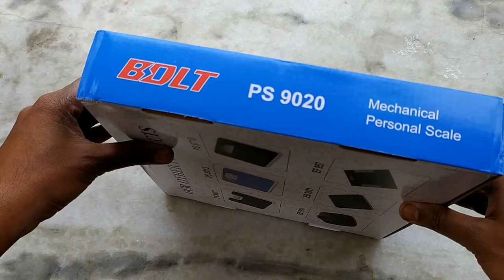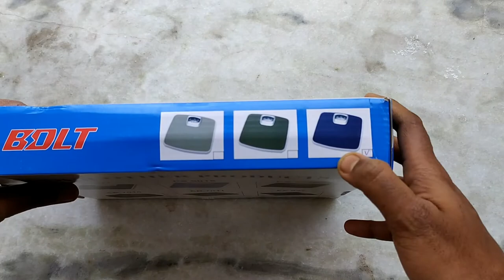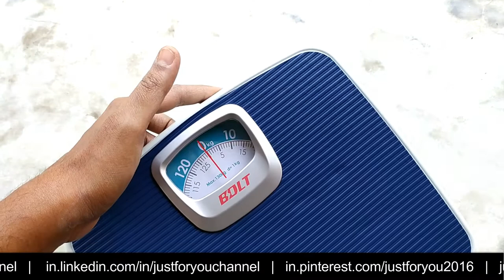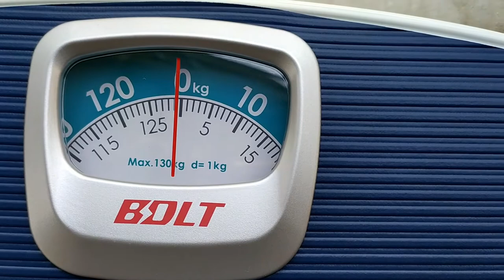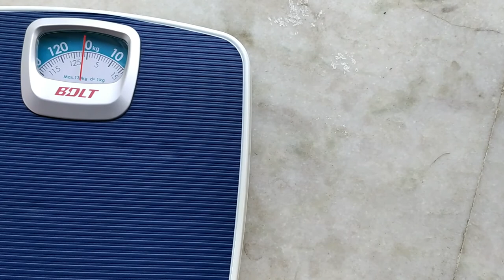Best Budget Weight Machine - Analog Body Weighing Scale Unboxing And Review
Best budget weight machine upto 130kg.  Analog body weighing scale unboxing and review. StuffHoods Original Deluxe weight machine is a manual analog weighing scale upto 130 kgs capacity for human body weight and it’s built with fully metal body and upper side covered with rubber mat surface.
Mechanical weight machine

SOCIAL LINKS